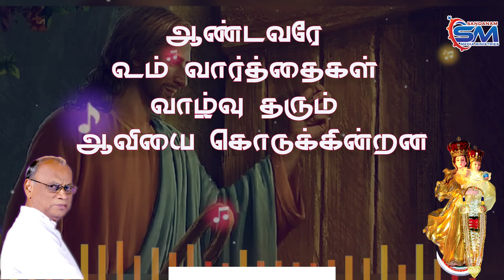3yr Wk 03 | Ordinary Sunday Response | 23-01-2021 | Fr.Alphonse Sandanam | ஞாயிறு. பதிலுரைப் பாடல்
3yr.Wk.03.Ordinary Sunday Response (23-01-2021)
3 ஆம் ஆண்டு பொதுக்காலம் மூன்றாம் ஞாயிறு. பதிலுரைப் பாடல்.
A# 2/4  Tempo 95